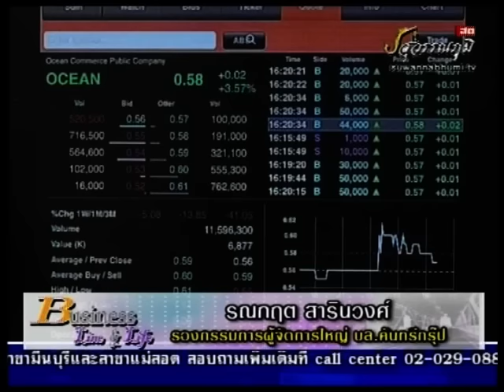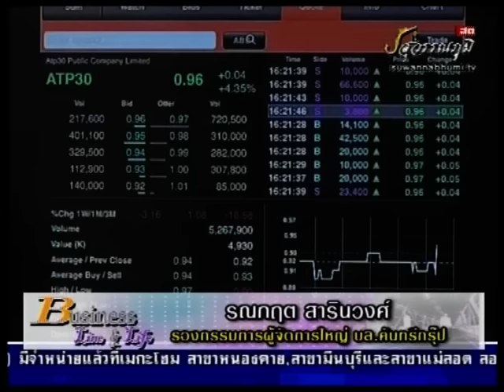รณกฤต สารินวงศ์ 7-1-59 On Business Line & Life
ทีเด็ดวันนี้เป็นของ ผู้ช่วยผู้จัดการใหญ่ บล.คันทรี่กรุ๊ป แนะนำ ATP30